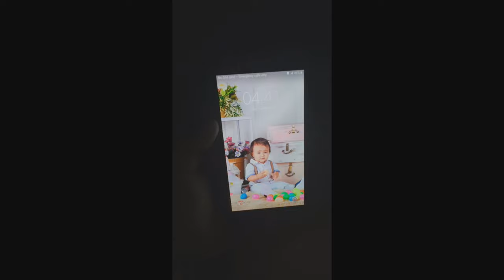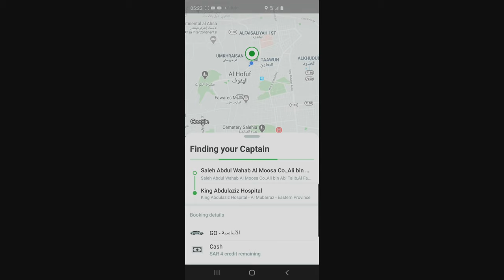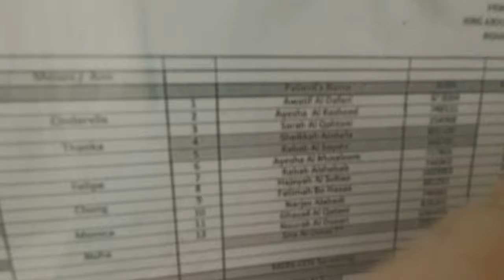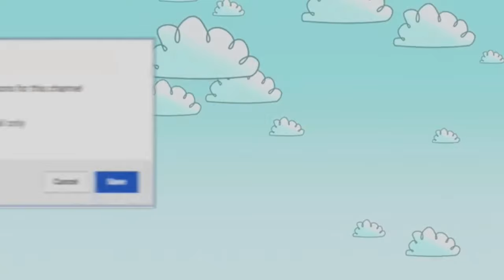A day in the life of a Dialysis Nurse in Saudi Arabia